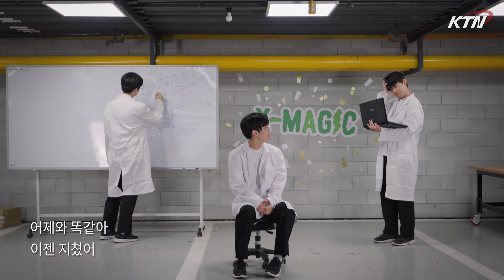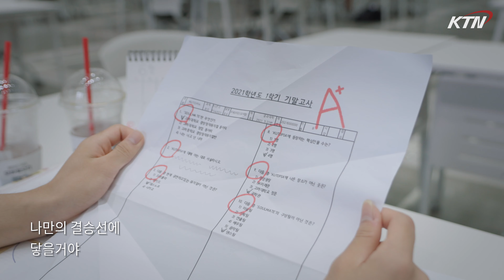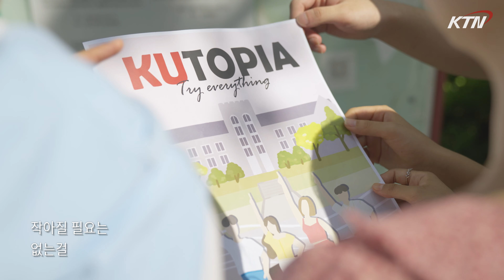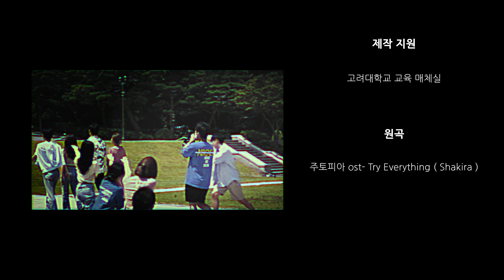[4K] 쿠토피아(KUtopia)ㅣ주토피아 ‘Try Everything’ 고려대학교 커버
상상한 것이 현실이 되는 곳, 쿠토피아(KUtopia)!🦊🐰

개강을 맞아 고려대학교 TV 방송국 KTN이 뮤지컬 동아리 소울메이트와 스트릿 댄스 동아리 KUDT와 함께, 영화 주토피아의 ‘Try Everything' 고려대학교 커버 영상을 준비했습니다.

오늘 하루는 반복되는 일상에서 벗어나 새로운 도전을 해보는 것은 어떨까요?

고려대학교에서 여러분들이 원하는 대학생활을 이루시길 바랍니다.

47기 PD 김은수
48기 PD 김민수 이세현

*본 영상은 코로나 단계 격상 이전, 방역 수칙을 준수하여 촬영하였습니다.